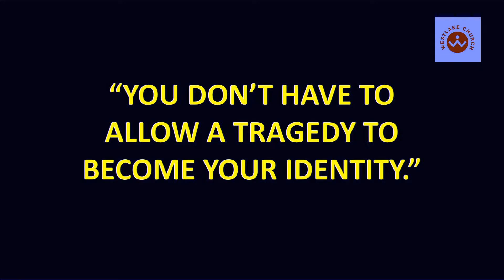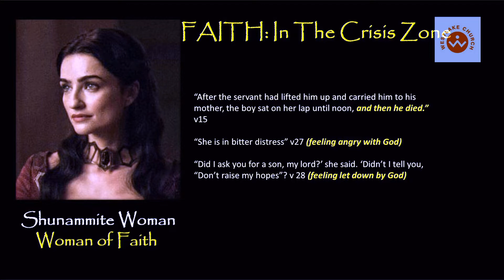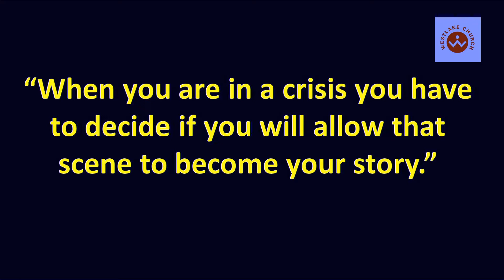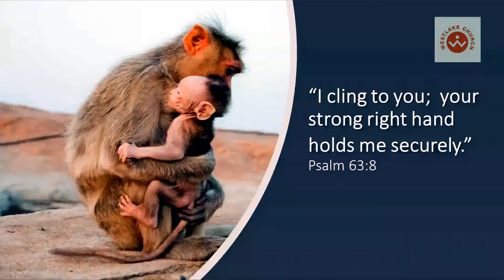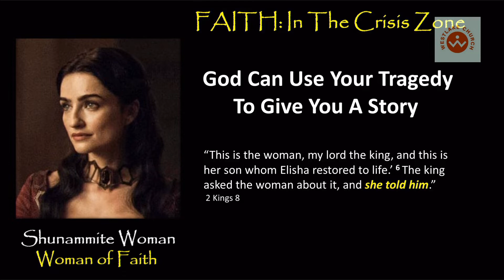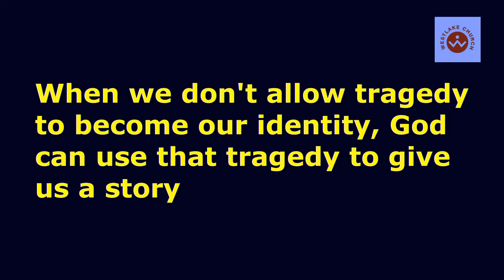Shunammite Woman Part II, FAITH IN THE CRISIS ZONE, Wonder Women, Heroines of the OT (MESSAGE ONLY)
In the second of our messages from the life of the Shunammite Woman James looks at 2 Kings 8, FAITH IN THE CRISIS ZONE